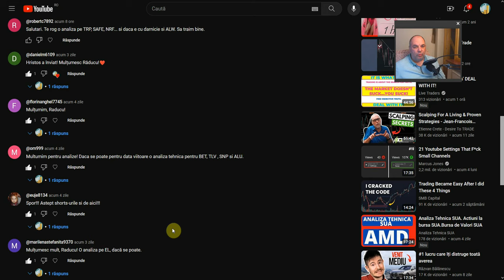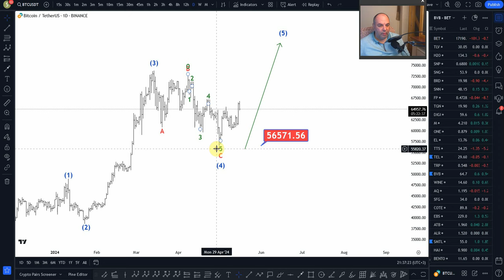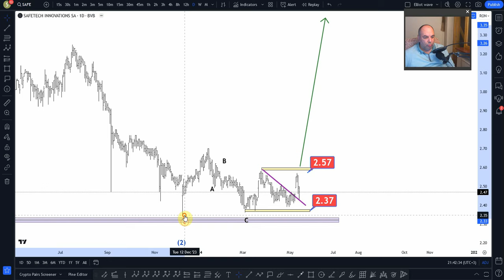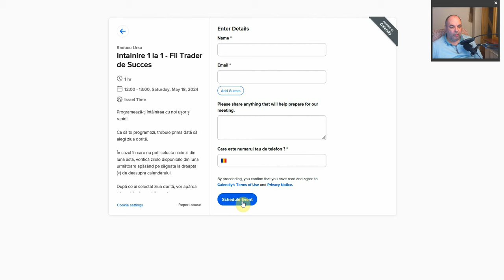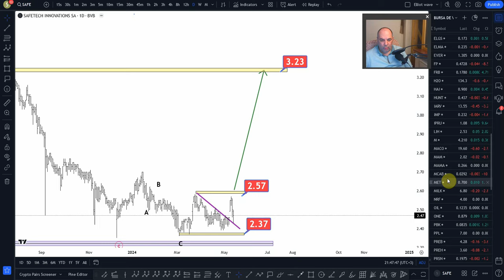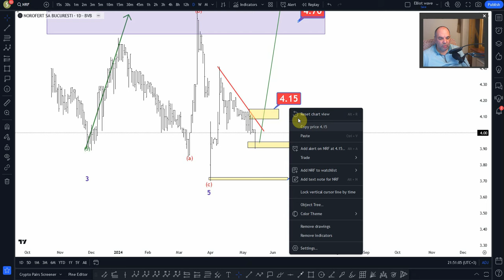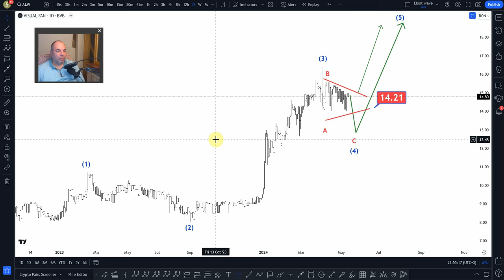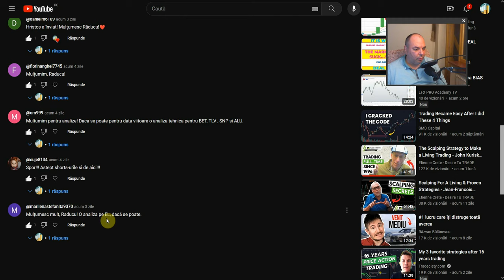Analiza Tehnica BVB.Investitii in Actiuni.Bursa de Valori Bucuresti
Analiza Tehnica BVB .Bursa de Valori Bucuresti

* vrei cu adevarat sa castigi bani in trading folosind analiza tehnica ?
* esti interesat sa veniti alaturi de mine intr-un program de mentorat unde la final iti GARANTEZ ca devii un Trader de Succes,independent financiar ? vizioneaza acest video
 *  cine este dispus sa investeasca serios timp de 6 luni in educatia lui ?